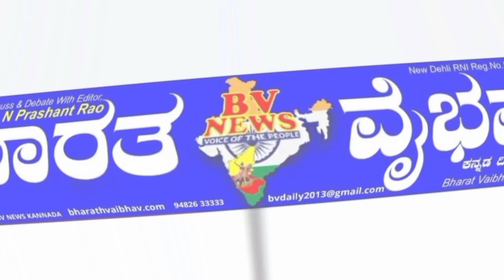ಚಿಟಗುಪ್ಪ ವಿದ್ಯಾರ್ಥಿಗಳಿಗೆ ಗುರಿ ಮುಖ್ಯ ಹಣಮಂತ ಗೌಡಗಾವಕರ್